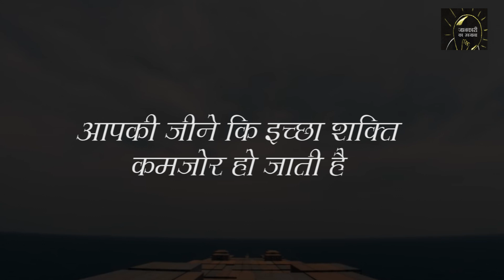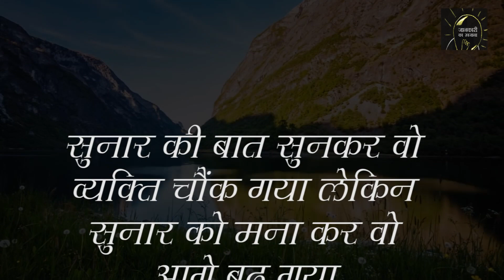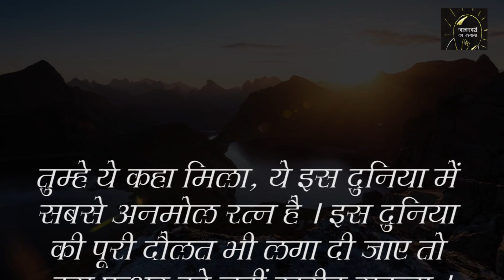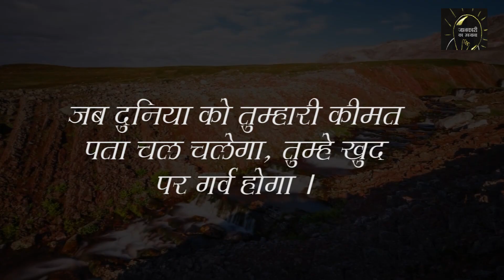जीवन का कीमत क्या है ?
हमारे जीवन में कई सारी परेशनिया आती रहती हैं । इसका मतलब ये नही कि उन परेशनियो को दूर नही किया जा सकता । उन सभी परेशनियो को दूर किया जा सकता है । अगर आप हार ना माने तो । यही पर आपकी गलती होती है कि आप हार मान लेते हैं । और फिर आपकी जीने कि इच्छा शक्ति कमजोर हो जाती है और आप अपने जीवन को नष्ट करने की सोचने लगते हैं । अगर आप उन्ही मे से हो तो ये एक छोटी सी कहानी आपके लिये है ।